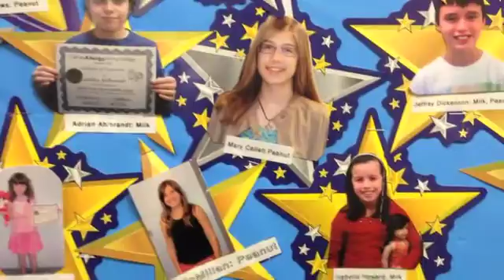Food allergy sufferers find treatment through oral immunotherapy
Dallas pediatric allergist Richard Wasserman of DallasAllergyImmunology
offers a new, promising treatment for food allergies to children. Known as oral immunotherapy, the treatment involves giving patients increasing doses of a food they were once allergic to until their bodies stop reacting to it. (DMN video/editing: Tom Fox)